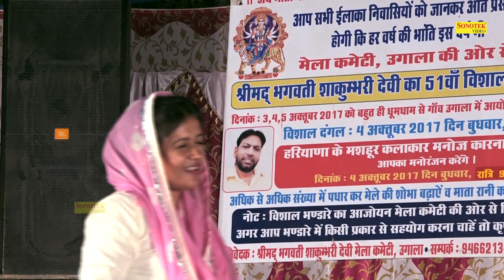सरिता चौधरी और मनोज की राजा हरिशचन्द्र के किस्से की सुपर हिट रागनी I uglana ambala I tashan Haryanvi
Title Song :- Jor Kyu Jamave Piya
Album : -  uglana ambala Ragni Competition
Singer :- Sarita Kashyap, Manoj Karna
Artist :- Sarita Kashyap, Manoj Karna